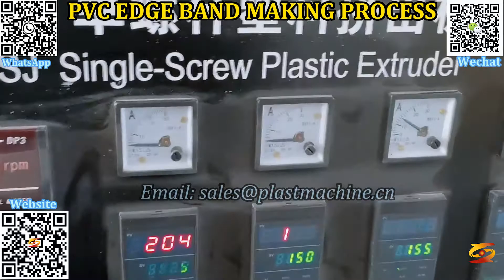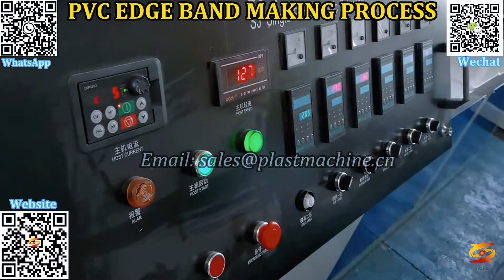pvc edge band proess|pvc edge banding|edge banding installation